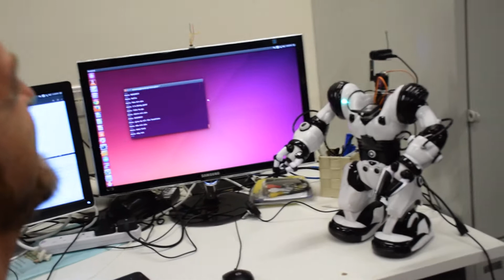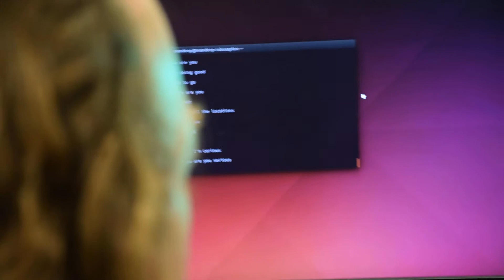robosapien robot opencog 005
interesting when network breaks. Aaron and the Robot